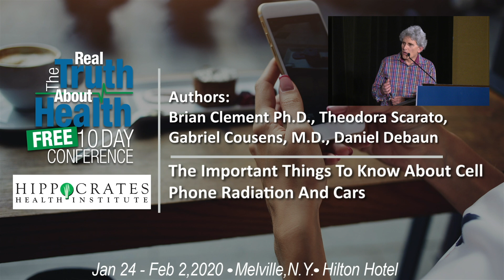The Important Things To Know About Cell Phone Radiation And Cars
The Important Things To Know About Cell Phone Radiation And Cars with Daniel Debaun, Brian Clement Ph.D.,  Gabriel Cousens, M.D., Theodora Scarato,